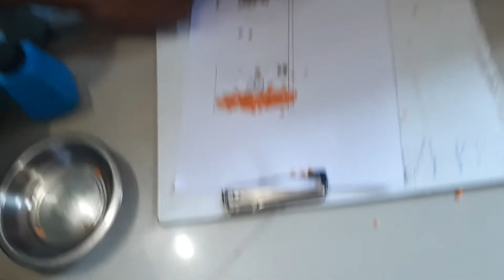Fun n fun(2)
Enjoying at home and out side